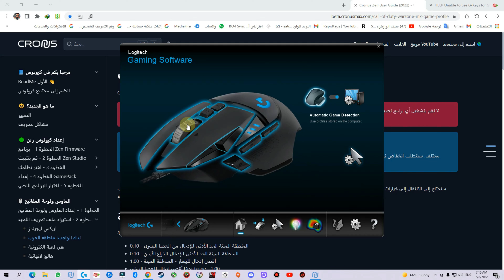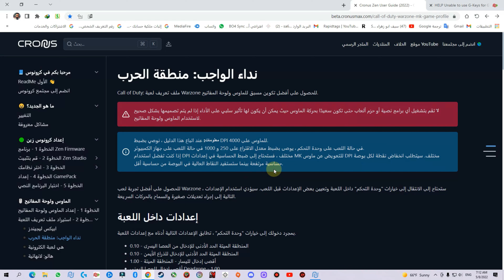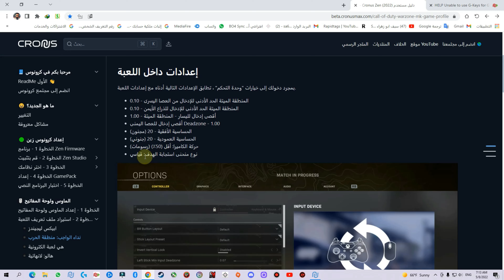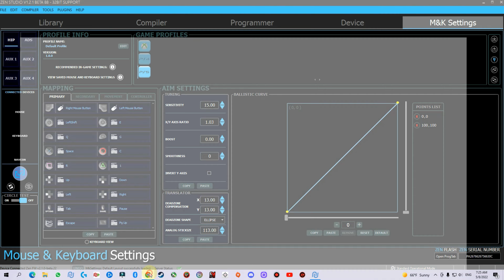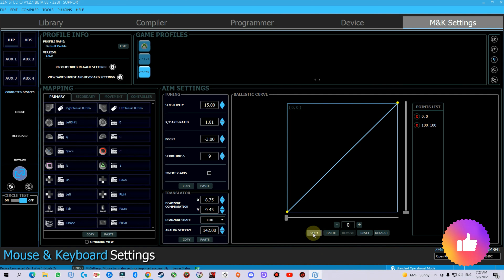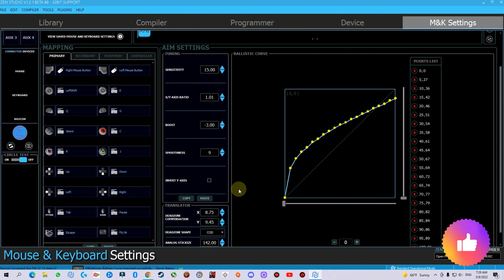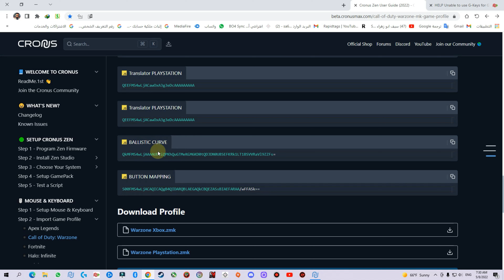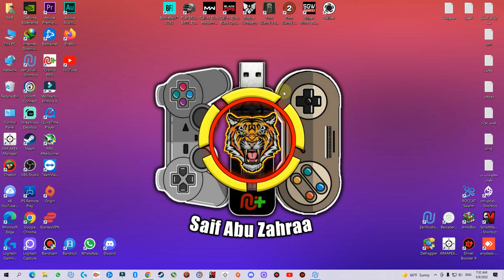شرح الماوس والكيبورد قطعة كرونوس زين كود16 تحديث الجديد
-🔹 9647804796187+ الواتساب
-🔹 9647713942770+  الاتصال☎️